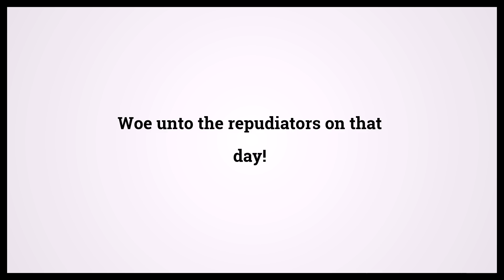Quran The Emissaries 77:24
Video shows Quran The Emissaries Chapter 77 Verse 24: Woe unto the repudiators on that day! Powered by MaryTTS. Holy Qur'an 77:24 Surah : Ayah